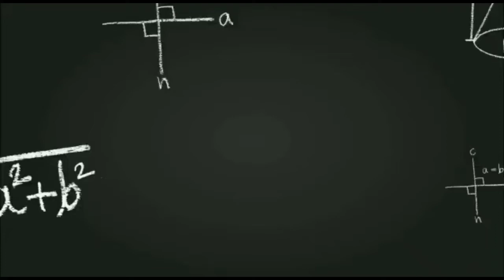TS INTER RESULTS LATEST UPDATE|Today latest news